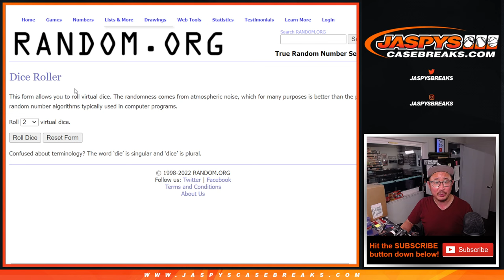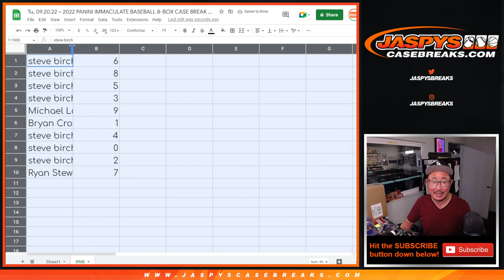RNB ~ Tu, 09.20.22 ~ 2022 PANINI IMMACULATE BASEBALL 8-BOX CASE BREAK #5 *PYT*